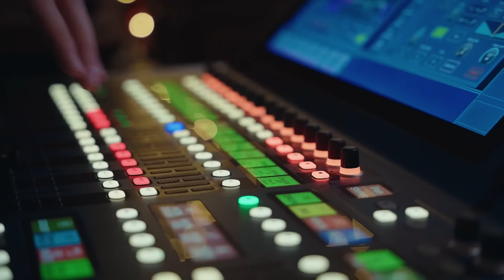WERK - Így készült az Unicum Akusztik Live - Bagossy Brothers Company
Így forgattuk az Akusztikot. Az idei adventi időszakban debütál az Unicum Akusztik Live, az ikonikus márka különleges zenei projektje. Elsőként mi vittünk 3 dalt, a szintén ikonikus Gerbeaud Cukrászdába, a videóban bővebben mesélünk hogyan is történt mind ez.